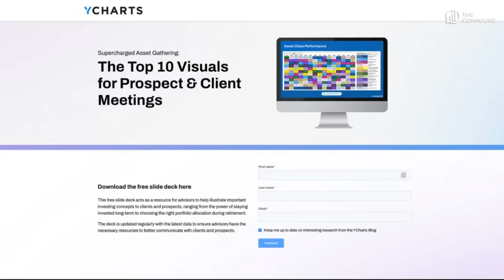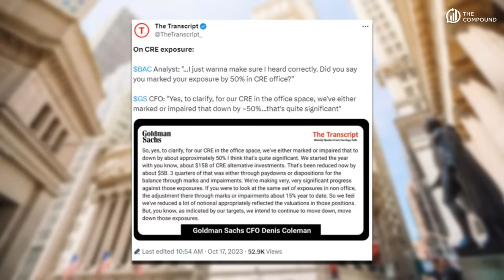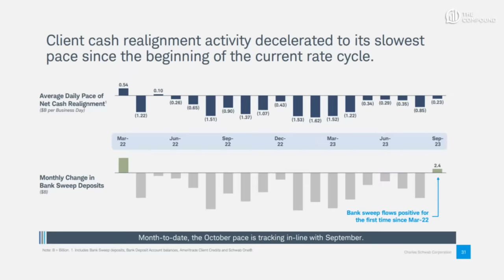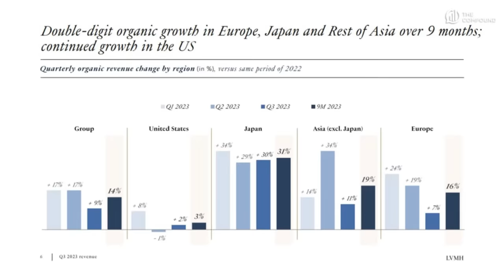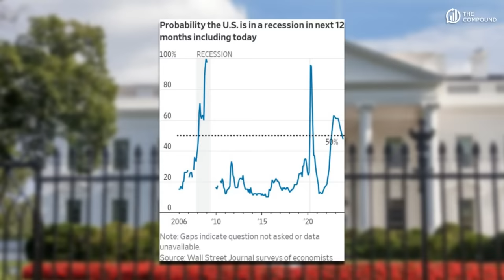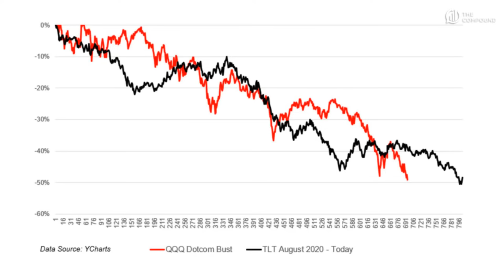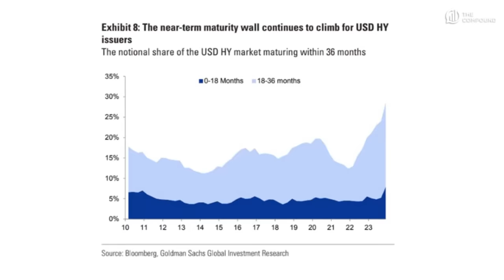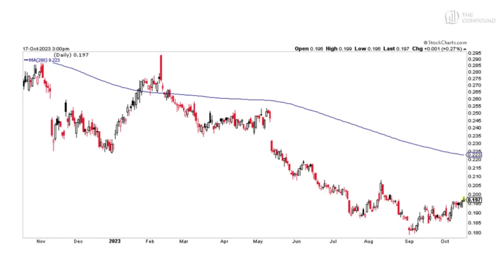No Recession - Wall Street Economists Flip | WAYT?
Join Downtown Josh Brown (CEO, Ritholtz Wealth Management) and Michael Batnick (Managing Partner, Ritholtz Wealth Management) for another episode of What Are Your Thoughts and see what they have to say about the biggest topics in investing and finance!

Click the link below to receive your own copy of the “Top 10 Visuals for Clients & Prospects” slide deck, and remember, you can get 20% off your initial subscription when you start your free YCharts trial and tell them we sent you (new customers only)

►00:00 - Intro
►03:04 - Earnings - "Average commercial and consumer loans were both down from the second quarter as higher rates and a slowing economy have weakened loan demand, and we've continued to take some credit tightening actions."
►26:44 - Luxury Slowdown - JPM says spending is “normalizing”
►33:49 - Economists Flip - "economists lower recession probability below 50% and say Fed is finished raising interest rates"
►41:50 - Bond Incinerator - Long-term bonds are having their own dotcom bust moment.
►52:19 - Grayscale - SEC declines to appeal ruling in Grayscale’s favor. Now what?
►55:55 - The Non-AI Bubble - Has the Ozempic reaction gone too far?
►57:48 - Make The Case
►59:35 - Mystery Chart

Investing involves the risk of loss. Michael Batnick and Josh Brown are employees of Ritholtz Wealth Management and may maintain positions in the securities discussed in this video. All opinions expressed by them are solely their own opinion and do not reflect the opinion of Ritholtz Wealth Management.

Inclusion of such advertisements does not constitute or imply endorsement, sponsorship or recommendation thereof, or any affiliation therewith, by the Content Creator or by Ritholtz Wealth Management or any of its employees. Investments in securities involve the risk of loss. Any mention of a particular security and related performance data is not a recommendation to buy or sell that security. The information provided on this website (including any information that may be accessed through this website) is not directed at any investor or category of investors and is provided solely as general information.